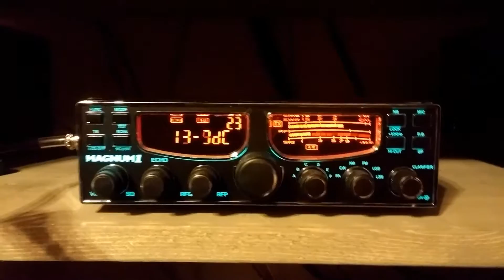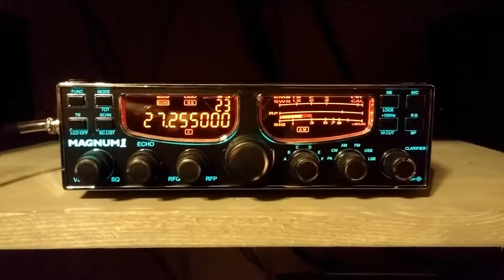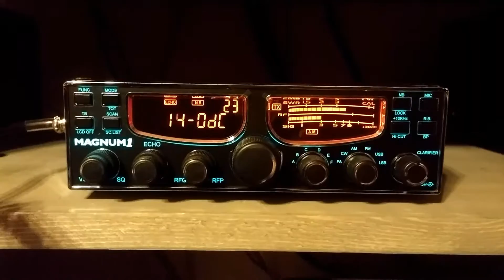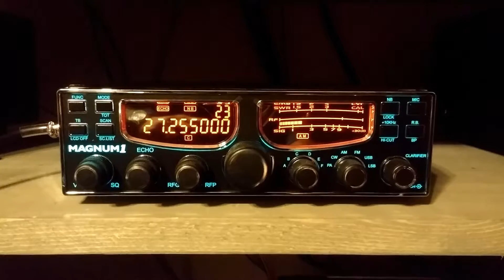Mt Man, Duck, Red Cloud, Rooster, Renegade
Cb local talk